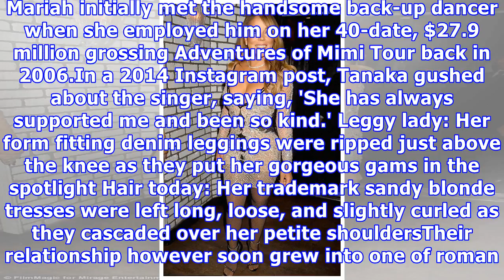Mariah carey busts out cleavage as she oozes glamour in bodysuit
Published: 03:15 EST, 18 January 2018 | Updated: 05:54 EST, 18 January 2018 She's involved with a recent lawsuit over cancelled gigs for a tour in South America. But Mariah Carey left her worries behind as she was seen radiating happiness on Wednesday during an outing in Beverly Hills, California. The pop sensation, 47, looked the picture of loved up as she was accompanied by beau Brian Tanaka, 34, for a dinner date at the tony Mr. Chow. Superstar smile: Mariah Carey, 47,  was seen radiating hap...